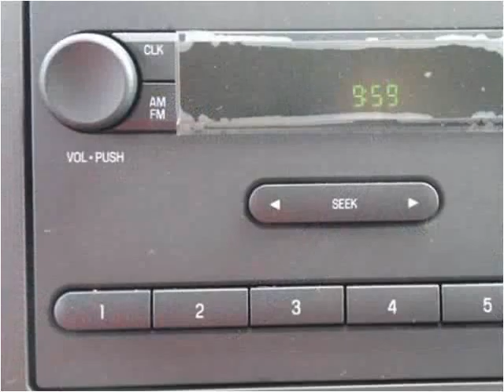2016 Ford E-Series Van New Cars Manassas VA